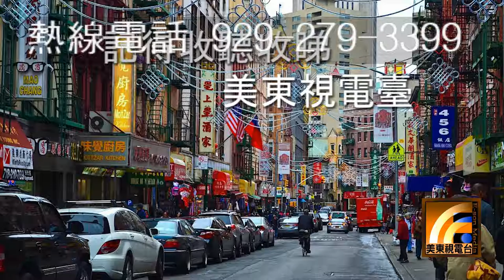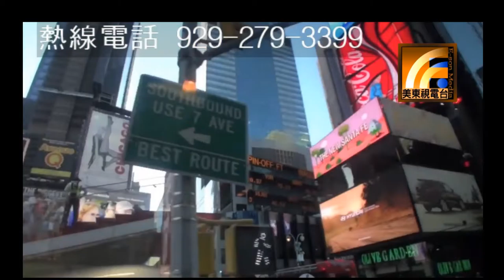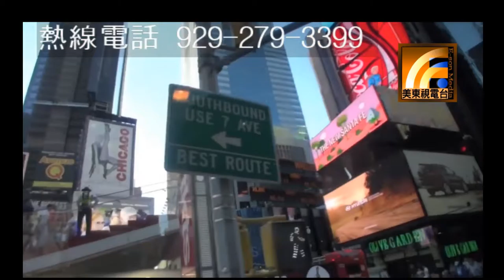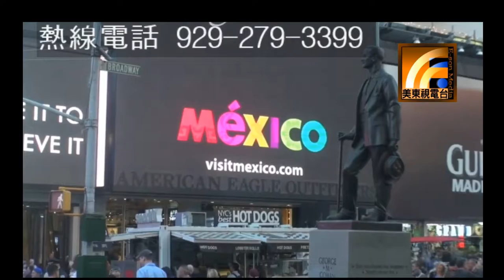燕齡 加齡壹 11 28